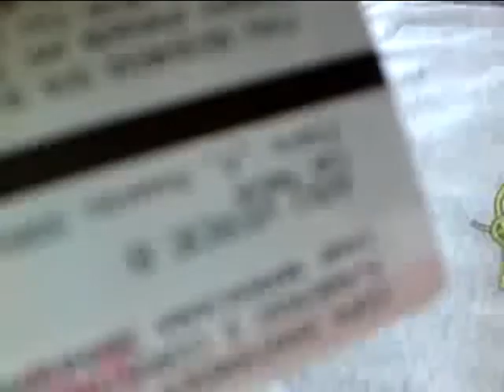Fila na Gávea para Flamengo e Corinthians - Libertadores 2010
domingo, 25/04, 14:30
A fila tava levando 1h e 45min no primeiro dia de venda de ingresso